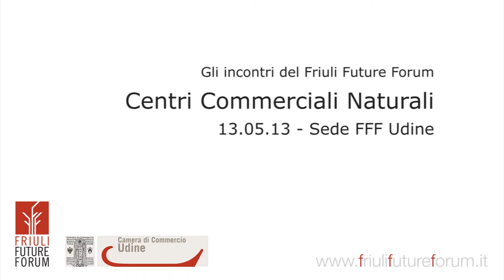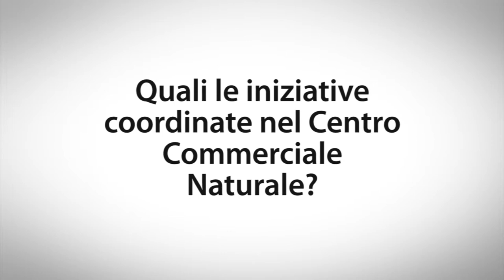I Centri Commerciali Naturali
Il 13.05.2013 presso la sede del Friuli Future Forum in via dei Calzolai, 5 a Udine si è tenuto l'incontro sul tema Centri Commerciali Naturali. Questa la mini intervista a Federico Lanza, presidente CCN "Città di Lucca" e Andrea Nardin direttore di Confcommercio Toscana.